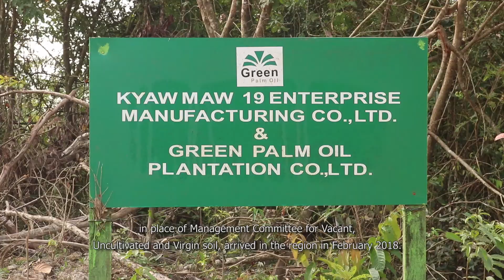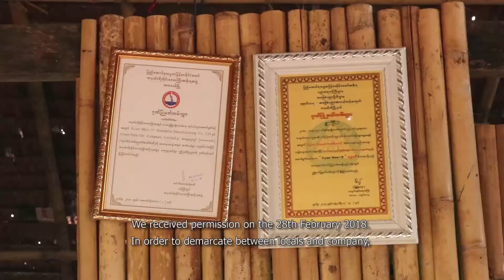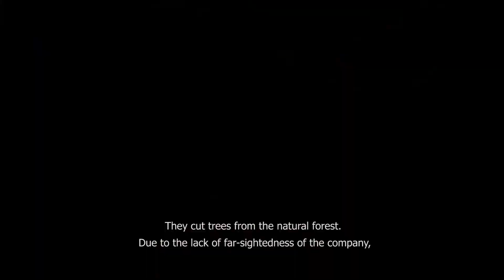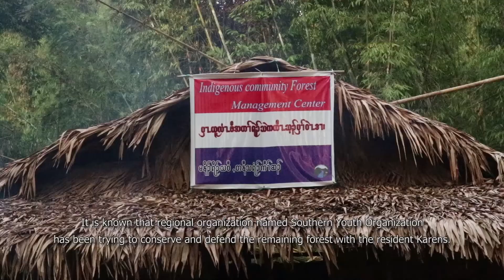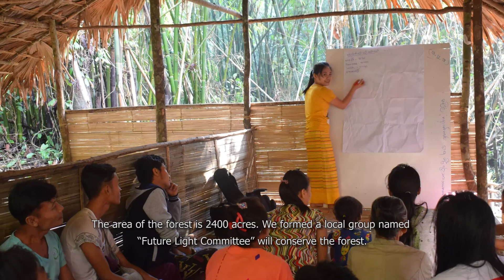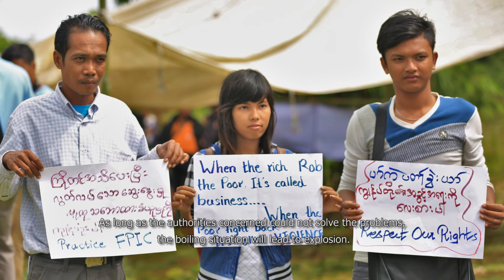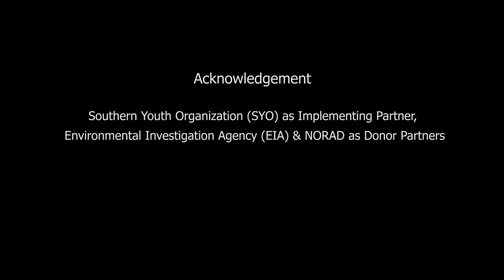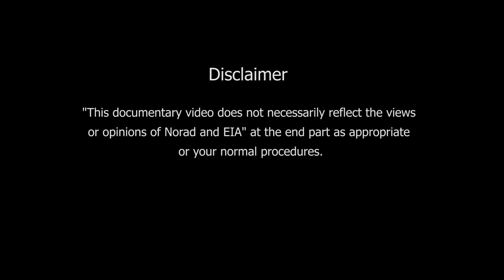Tanintharyi Oil Palm Documentary Video